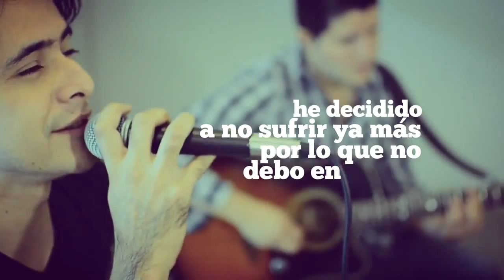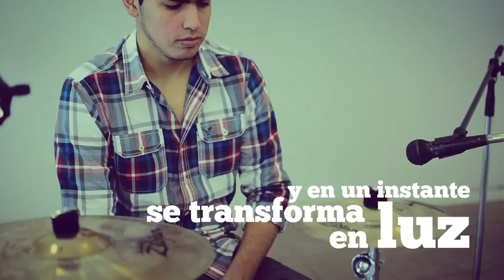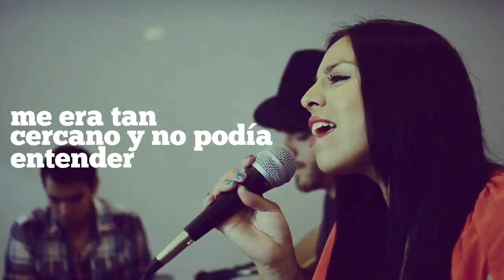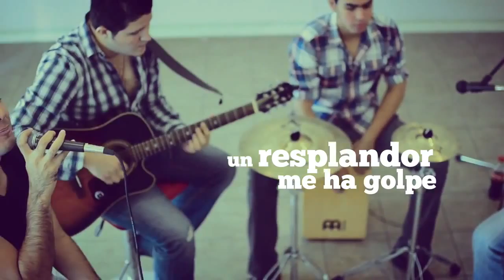Jesed Generación - Destello [Oficial] | Música Católica HD